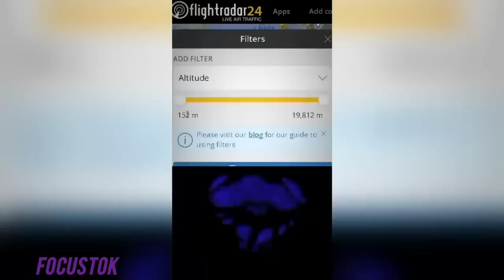🥶Coldest Trollface Compilation🥶Troll Face Phonk Tiktoks #17